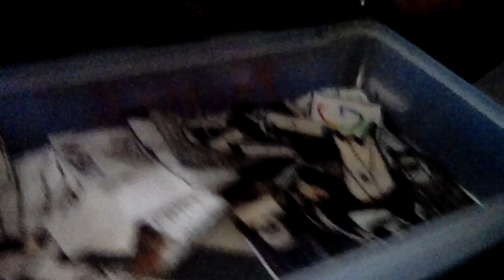The Clinton And Canton Movie Part 3373 (2019)